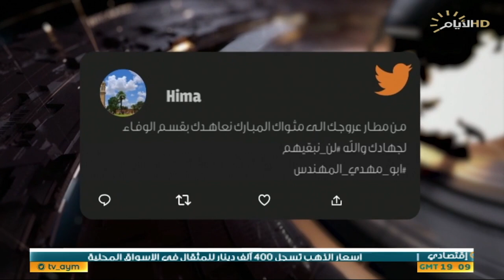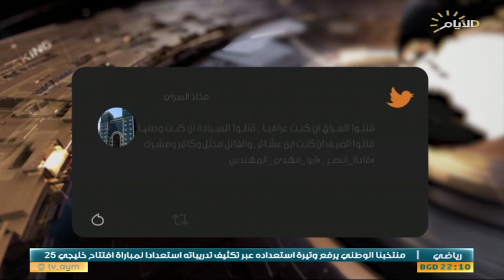حصاد الايام , بطولة خليجي 25 ... تفاؤل بنسخة ناجحة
حصاد_الايام مع احمد العنزي
الضيوف :
د. هيثم الخزعلي / عضو مركز الهدف للتحليل السياسي
د. عبد الكريم ناعم / مدرب المنتخبات الوطنية العراقية
علاوي احمد / مراسل الايام